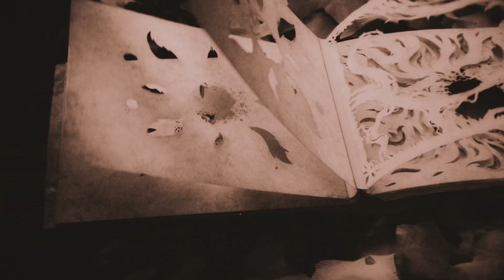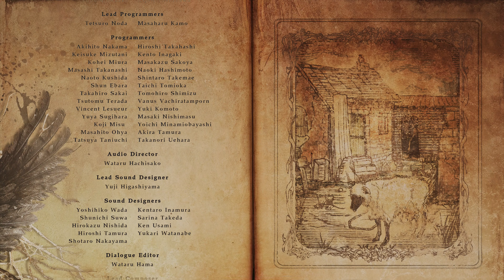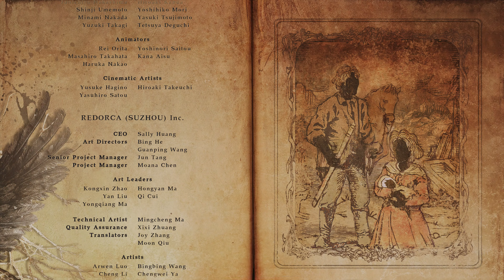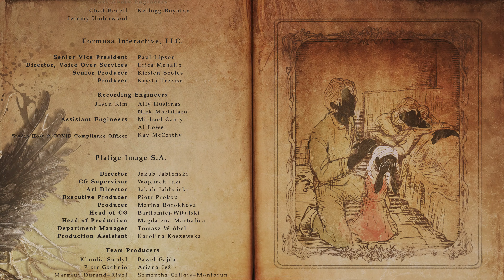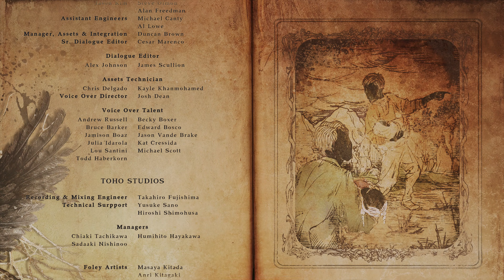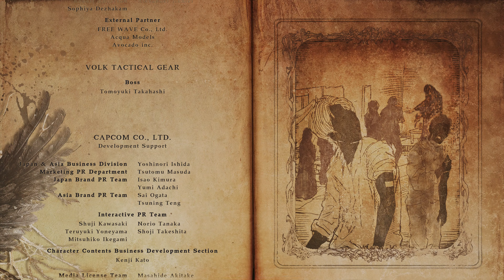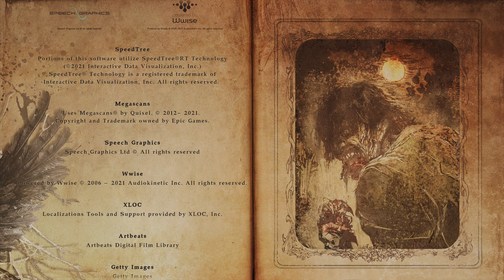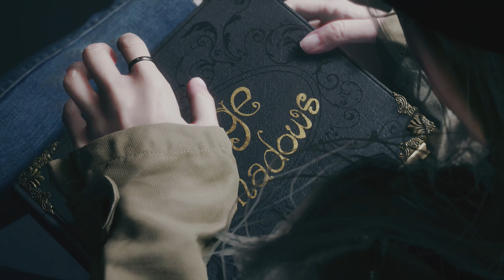Finaler Kampf gegen Miranda & Ethans Opfer! #22 Resident Evil Village [German/Deutsch]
Let's Play RESIDENT EVIL VILLAGE #22: Finaler Kampf gegen Miranda und den Ethans Opfer!
[Deutsch ♦ Blind ♦ Facecam ♦ 4K@60FPS ♦ Raytracing]

Resident Evil Village (PS5) kaufen*
Resident Evil Village (PS4) kaufen*

MEIN EQUIPMENT:

Wireless PC Kopfhörer*
Wireless In-Ear Kopfhörer*

Belichtung*:
Elgato Keylight Air
Elgato Ring Light
Green Screen*

Schnittprogramm: Premiere Pro CC 2020
Bildbearbeitungsprogramm: Photoshop CC 2020
Sonstige: OBS Studio, AVerMedia RECentral 4, After Effects 2020

*Wenn ihr über die Links zu z.B. amazon etwas kauft, entstehen keine Nebenkosten für euch. Ich werde allerdings dadurch indirekt durch dich unterstützt, indem ich einen kleinen Betrag erstattet bekomme. Vielen Dank!